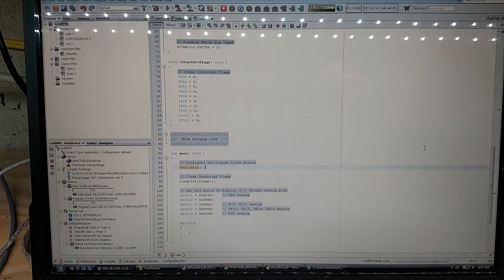Solectria E10, Lithium Ion Battery Upgrade, Part24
Soldered the microcontroller adapter board...
PD70F3236 100pin TQFP to dsPIC33EV256GM106 64pin QFN

Installed and setup MPLAB X.